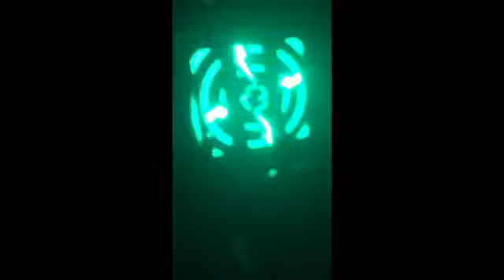stanton warriors live 2015@ Perth villa /Devotion